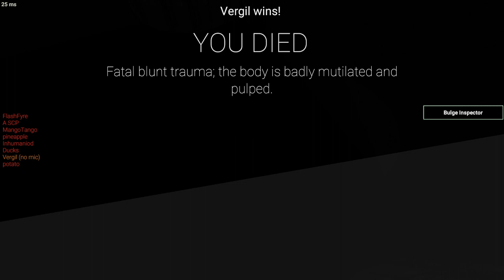SCPSL 939 hide and seek 36